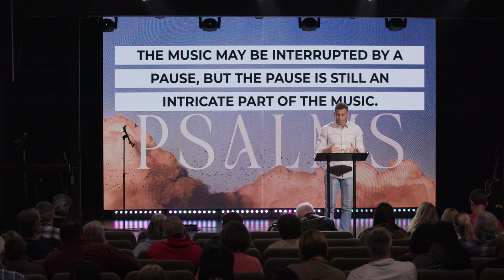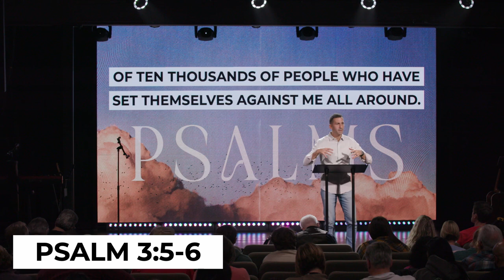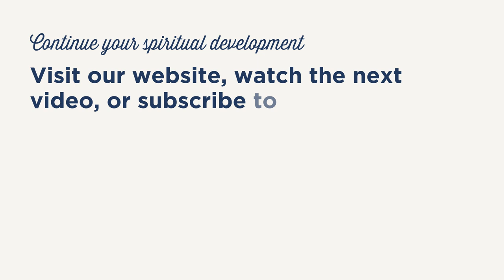Psalm 3: Peace Amid Peril | Psalm 3:1-8 | Matthew Maher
The Book of Psalms (Teaching Series From 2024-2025)